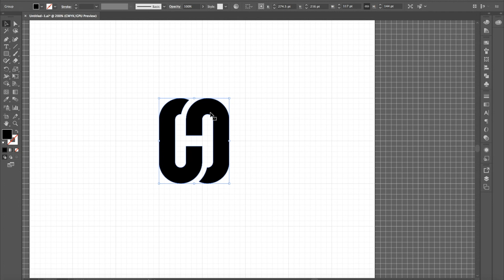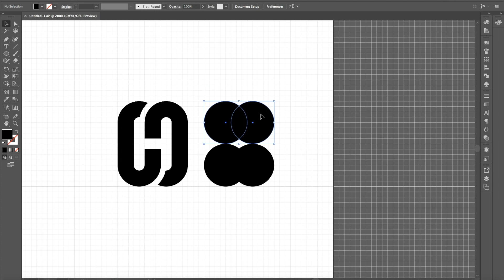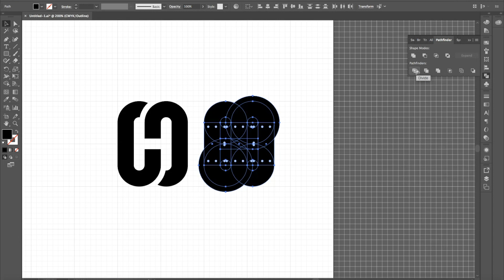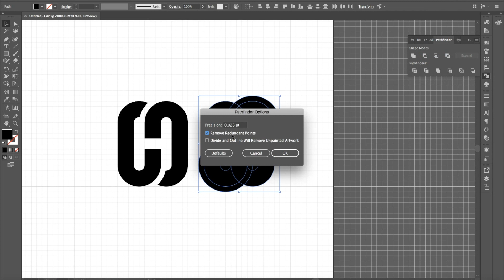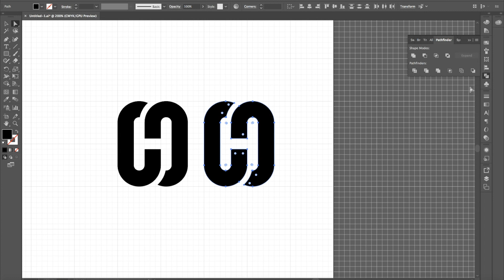Logo Tutorial - Creating the Negative Space H Logo by Lucas Fields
This is a brilliant logo by Lucas Fields and I thought I'd break it down and show you how it was made. Try your hand at other logos like this, study them and figure out their grid systems.

IMPORTANT SHORTCUTS

(For PCs use Ctrl instead of ⌘)
COPY AND PASTE IN PLACE - ⌘ + F
Show Grid - Command (⌘) + '
Align to Grid - Shift + ⌘ + '
View Outline - ⌘ + Y
Smart Guides - ⌘ + U

logoinspirations is a platform promoting logo designers and their logos.